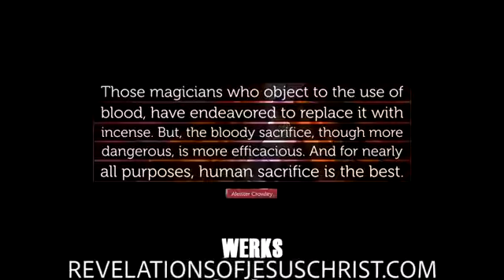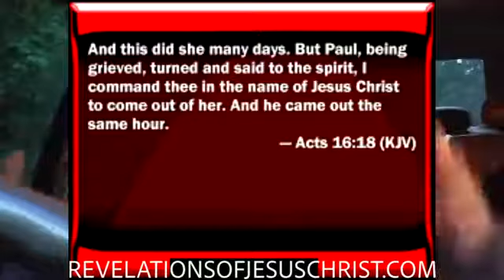VIOLENT Prayer Against HALLOWEEN URGENT!!!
SEEK JESUS FOR YOURSELF! FORM A TRUE RELATIONSHIP WITH HIM, MATHEW 7:21!